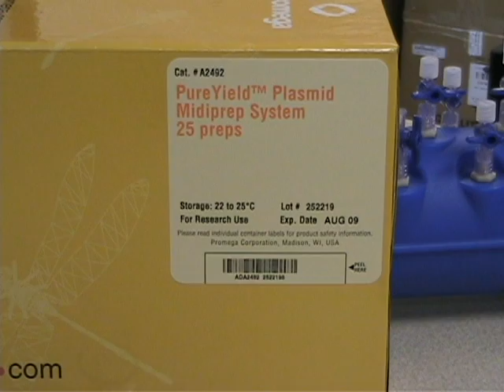Vlad and the Plasmid Prep Fiasco